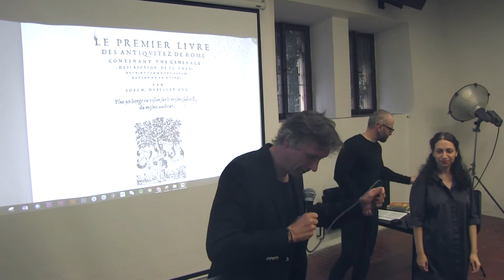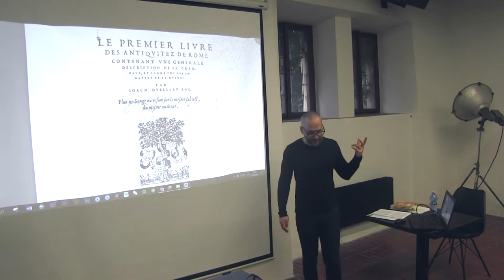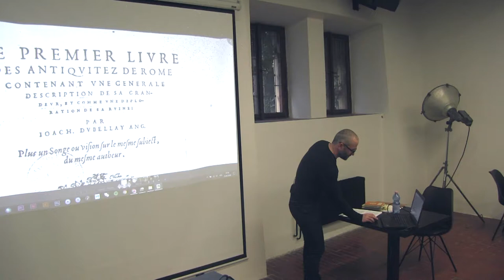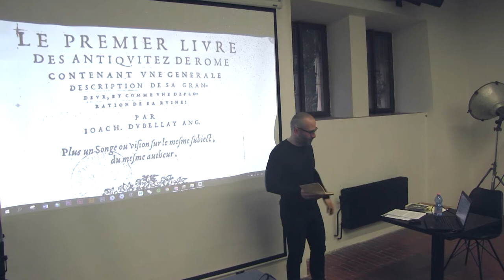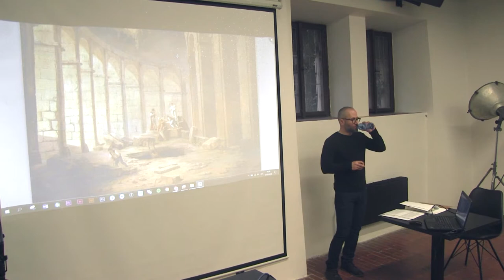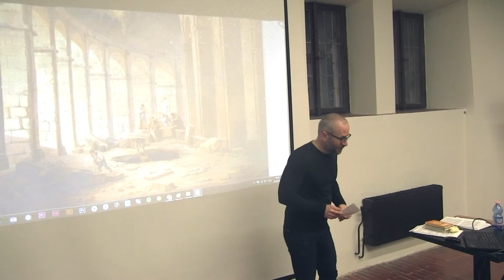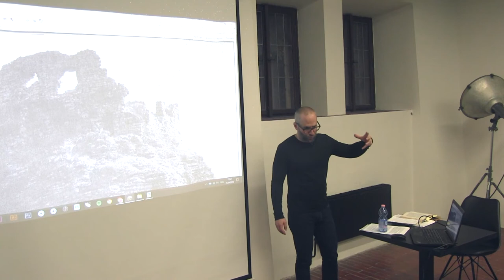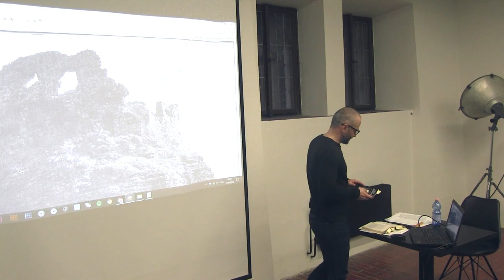Romantismus a ruiny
Mgr. Jan Staněk, Ph.D. @ GJF Prague